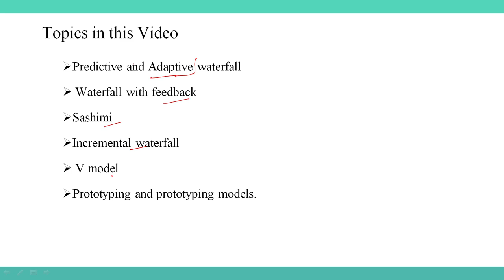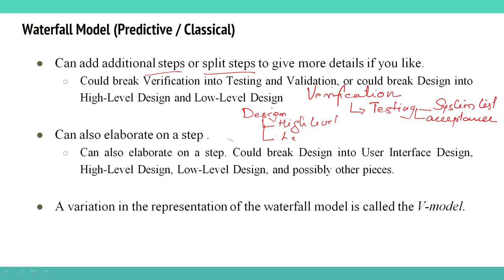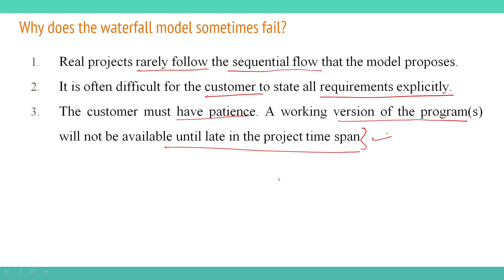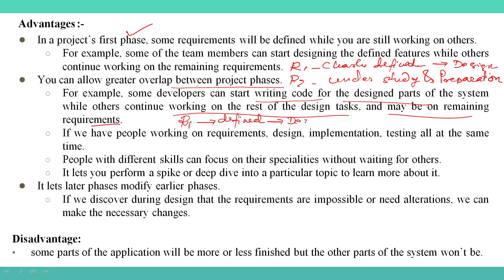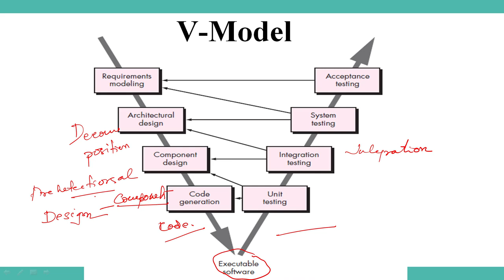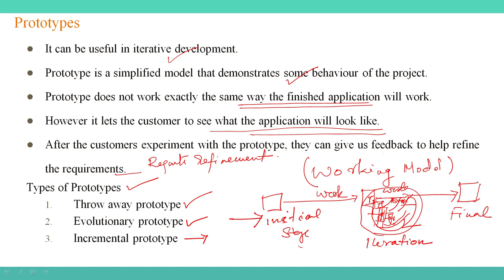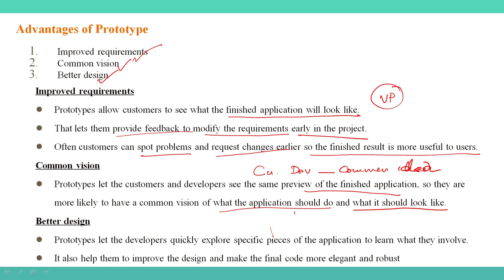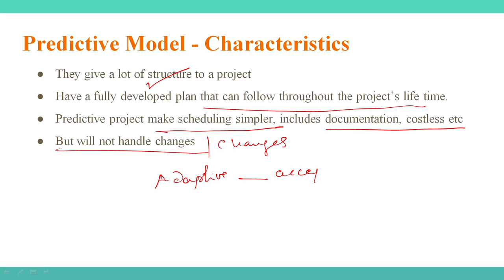KTU 20MCA107 ASE Module 1 4 Part 2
KTU MCA 2020 Advanced Software Engineering
Predictive and Adaptive waterfall,   Waterfall with feedback
Sashimi Incremental waterfall
 V model
 Prototyping and prototyping models.